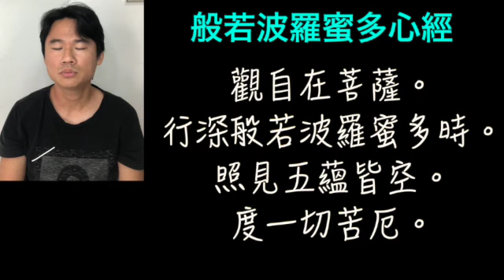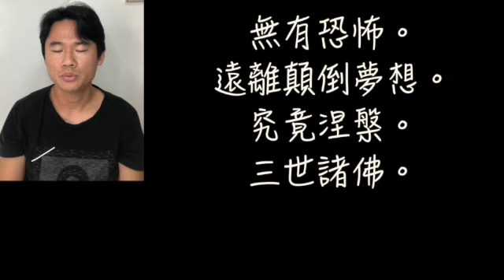中国語の般若心経：聞くだけでご利益があるらしい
写経で般若心経を選ぶひとも多いみたいですね。
ちなみに般若心経は玄奘法師がサンスクリットから中国語に翻訳したとされています。

玄奘法師がインドに経典を求めに行った時、困難に直面したときはこの般若心経を何度も口にしていたそうです。

★中国語のアウトプットに最適なオンラインレッスンはこちら

みなさんのあたたかいメッセージ、
ホントにはげみになります！

中国語学習ロードマップはこちら（無料公開中！）↓↓
【初心者からビジネスレベルまで】中国語学習ロードマップ

★著書
(ルポ)中国と北朝鮮の国境で―日本人少年が体験した一ヶ月の記録

『中国語１万字多読マラソン【HSK４級レベル】: 500文字×20編』

note:【体験談】中国大連14日間ホテル隔離生活の全記録！朝昼晩全食の写真つきだよ！

Brain:【使える中国語を学ぼう！】プロ通訳が初学者のフリしてネイティブとチャットした記録【ピンイン＆解説・和訳つき】